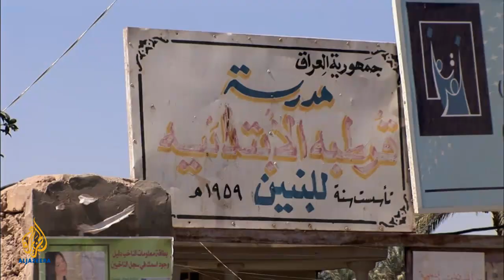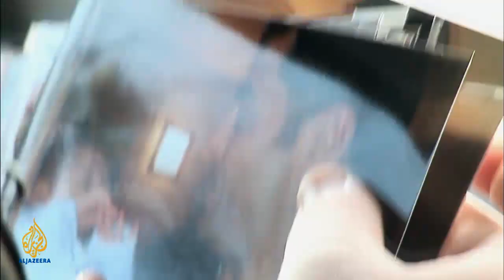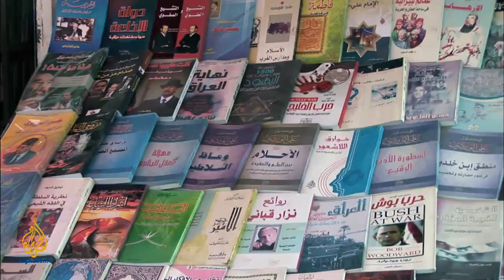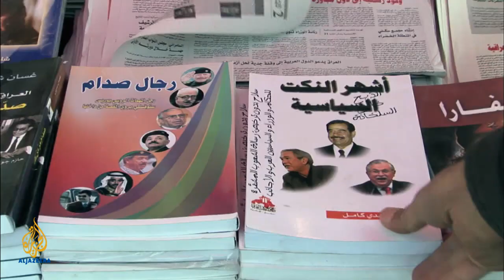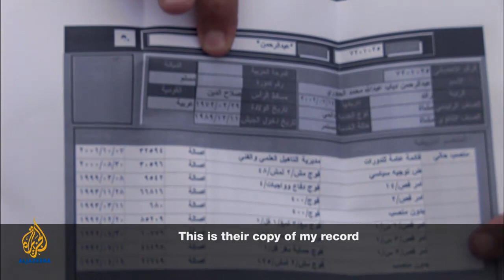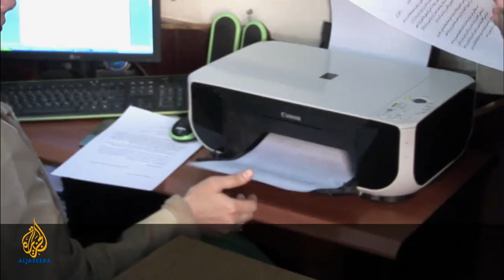The Iraqi Candidate | Witness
Filmmaker: Paul Eedle

Abdulrahman Dheyab left his young wife, newborn son and comfortable life in London to risk his life standing as a parliamentary candidate in Iraq's elections.

His goal is to create a new politics in Iraq, after decades of dictatorship, a US occupation, sectarian civil war a now an-out-of-touch political class. Abdulrahman is determined to change things for the better.

His belief in a politics of service to the community is modeled, after four years spent living in the UK, on the British Conservative Party.

Once a junior officer in Saddam's army, Abdulrahman once plotted against the dictator.

He is the son of a respected tribal mediator and the son in law of a politician who persuaded the tribes of Western Iraq to defy al-Qaeda, he still has many enemies.

His campaign will be politics and its most basic- he is standing on a platform of new jobs and infrastructure for the villagers with whom he grew up.

However, he soon discovers that the cut and thrust of Iraqi politics is not just dirtier than he expected- it is also far more dangerous.